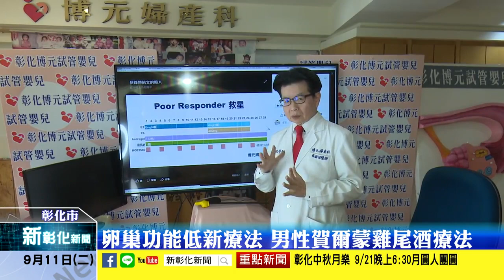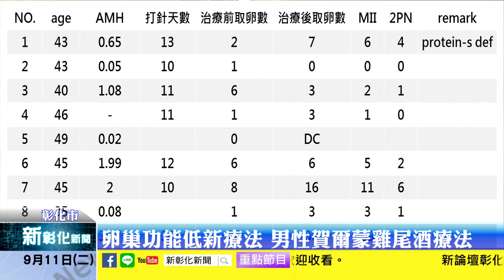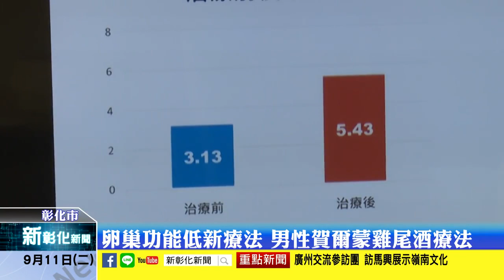三合一雞尾酒療法減輕試管生育高負擔 一圓高齡女性生子夢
​卵巢功能低新療法 男性賀爾蒙雞尾酒療法

現代人面臨空氣汙染、環境賀爾蒙超標，再加上高齡結婚、高齡不易懷孕或卵巢功能低下的病人越來越多，以往不孕患者需透過打排卵針等長期療程來幫助受孕，不僅耗時所需費用亦驚人，如今有最新研究，只要透過雞尾酒療法，可以增加排卵量，提高受孕機會。

記者張文熹／彰化報導  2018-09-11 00:10

受大環境影響，現代社會有許多青年男女對婚姻抱持不婚或高齡結婚、高齡懷孕情況，造成高齡不孕女性日漸增多，為孕育下一代想借人工助孕卻因試管嬰兒費用高而怯步。為此，博元婦產科為讓高齡女性一圓子女夢，利用三合一雞尾酒療法讓妳減輕高負擔實現試管生育。

博元不孕中心蔡鋒博院長在今年初針對8名卵巢功能低高齡不孕女性分成兩組，有用雞尾酒療法和沒有用雞尾酒療法，其中取卵數在沒有用雞尾酒療法的只有2顆，有用的會5.58顆，增加了3.58顆，將近三倍，如果妳要得到5.58顆要做3次試管嬰兒，花費要多將近20萬，因此雞尾酒療法一個月只要9440元不到1萬元，就可以得到3倍的取卵效果，用雞尾酒療法進行藥物治療，所得卵數目可以從2顆卵增加到5.58顆卵。証明該療法提高對卵巢功能低高齡不孕女性取卵數，從平均3.13顆增加到5.43顆增加1.73倍快要兩倍。

蔡鋒博醫師表示，研究發現，卵巢早衰日益低齡化，對女性的孕育生活造成了不小的麻煩，三合一雞尾酒療法是增加卵巢的男性賀爾蒙等於是把卵巢推向多囊卵巢這樣治療療程為期一個月，緊接著做試管嬰兒療程。三合一雞尾酒療法所須費用也很便宜，只要9千4百元，不用再大張起鼓再取一次卵10萬元，或2次卵20萬元，花費總數也要10萬、20萬，對於卵巢功能低高齡不孕女性真的是一大福音。

蔡鋒博說，正常女性卵巢功能在45歲-50歲左右時才開始衰退，如果在40歲以前，女性出現衰退跡象，這在醫學上稱之為卵巢功能早衰。近年來對於女性晚婚、晚生子人口越來越多，卵巢早衰日益低齡化，對女性在孕育生活上造成不小的麻煩。